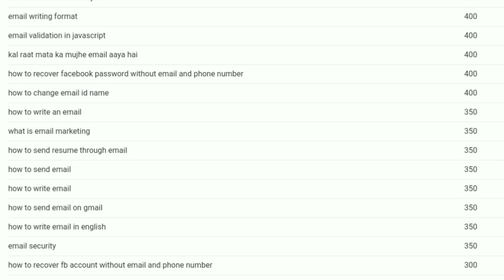How to grow youtube channel? Youtube channel par subscriber kaise badhaye 2020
In this video topic touched👇
1. Youtube algorithem
2.Ahref tool
3.Youtube trending video
4.Google trends
5.Organic views
6.Monetization

 नमस्कार दोस्तों इसमें हमने यूट्यूब चैनल ग्रो करने के बारे में बात की है और साथ में यह जानने का प्रयास किया है की किन चीजों का उपयोग करके हम यूट्यूब चैनल पर सब्सक्राइब और बढ़ा सकते हैं |  दोस्तों यहां पर हमने यूट्यूब के एल्गोरिदम को समझाने का प्रयास किया है उसके बाद हमने Ahref Youtube कीवर्ड टूल का उपयोग करके यूट्यूब के लिए हाई सर्च वाले टॉपिक ढूंढने का प्रयास किया हैl  उदाहरण के साथ इस वीडियो में बताया गया है कि यूट्यूब के ट्रेंडिंग सेक्शन पर वीडियो बनाकर हम हमारे चैनल को गुरु कर सकते हैंl  दोस्तों यहां पर गूगल ट्रेन्ड google trends का उपयोग करके वीडियो के टॉपिक सर्च करने का तरीका बताया गया है l दोस्तों इस वीडियो काे देखने के बाद आप अपनी वीडियो को गूगल सर्च में रैंक करवा सकते हैं और अपने चैनल किविडियोज पर ऑर्गेनिक व्यूज प्राप्त कर सकते हैं | दोस्तों अगर इस वीडियो में बताए गए तरीके से आप काम करते हैं तो आप 1 महीने में 1000 सब्सक्राइबर्स प्राप्त कर लेंगे और साथ ही 4000 घंटे का वॉच टाइम पूरा करके अपने चैनल को मोनीटाइज कर पाएंगे|